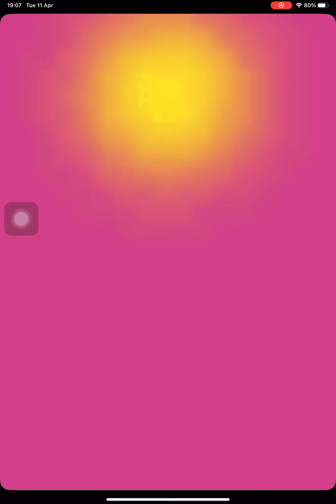Sorry I have been on holiday I go home 2days😀